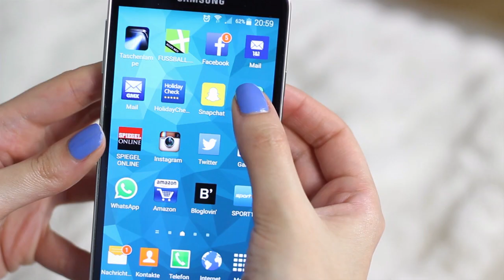SCHMINKSAMMLUNG 2015 | HACKS, DIY, AUSSORTIEREN & TIPPS | KindOfRosy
Heute zeige ich euch wie ich mein Schminksammlung aufräume und pflege plus meine Lieblingsaufbewahrungen :)

Danke an Shpock für die Zusammenarbeit zu diesem Video.

Nägel: p2 Volume Gloss Crazy Beauty
Lippen: MAC Mystical (LE)

♡ BELIEBTE VIDEOS ♡